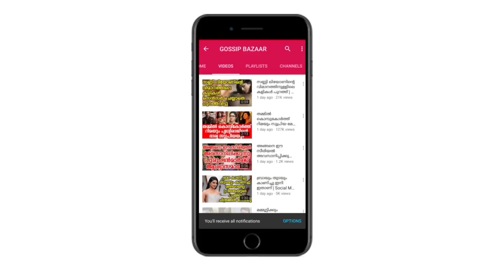സിത്താരയെ ടോപ് സിംഗറിൽ നിന്നും പുറത്താക്കിയതോ വെളിപ്പെടുത്തലുമായി സിത്താര കൃഷ്ണകുമാർ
Watch സിത്താരയെ ടോപ് സിംഗറിൽ നിന്നും പുറത്താക്കിയതോ വെളിപ്പെടുത്തലുമായി സിത്താര കൃഷ്ണകുമാർ